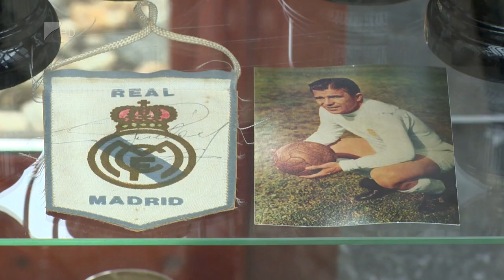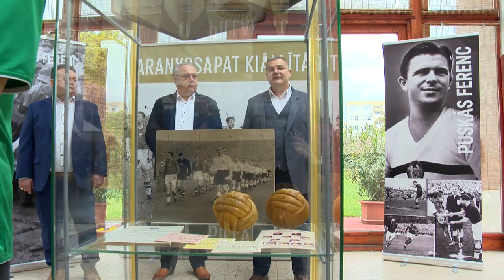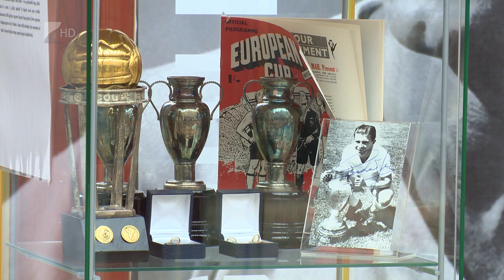Arany pillanatok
Arany pillanatok címmel nyílt kiállítás Mátészalkán. A tárlat fotók és tárgyi emlékek segítségével a legendás Aranycsapat korába repíti vissza a látogatókat. A Puskás Intézet által kiállított relikviák egy hónapon át láthatóak a Szatmári Múzeumban